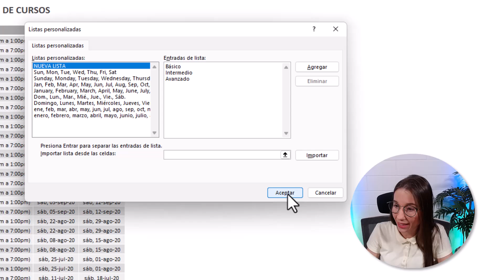Ordena como quieras los datos en una Segmentación de Tabla Dinámica en EXCEL.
👩🏻‍💻 Aprende como ordenar, y NO me refiero de la A a la Z, sino como tu desees , los datos de las Segmentaciones de Datos en tus Tablas Dinámicas 👍🤓.

✅🚀 🅼 🅸  E N T R E N A M I E N T 🅞

¿QUIERES CATAPULTAR TUS HABILIDADES CON EL EXCEL 👩🏻‍💻 👨🏻‍💻 y DESTACARTE DE LA MASA DE PROFESIONALES?

EXCELENTE, visita la página web de mi academia para mayor info de mis capacitaciones: